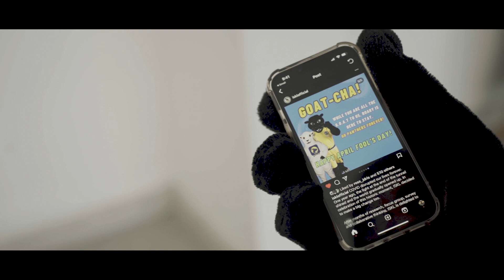Into the Pantherverse | The International School of Kuala Lumpur (ISKL)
⚡️ As the saying goes, with great PAWer comes great responsibility. For years, Roary the Panther has been a constant in our lives, spreading pawsitivity whenever we need it the most.

But what if...there's a multiverse of Roaries out there? A panther for every ISKL universe?